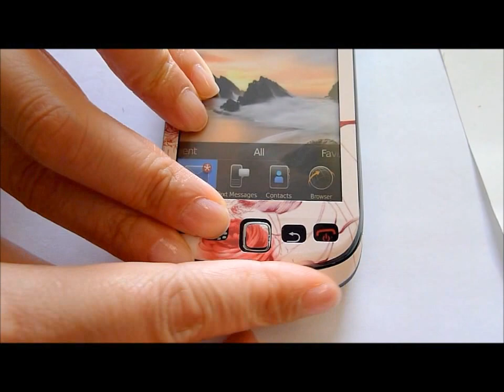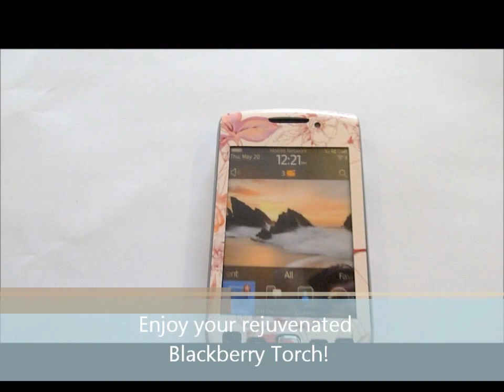Blackberry Torch 9800 Skin Installation Tutorial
How to install a Blackberry Torch skin.